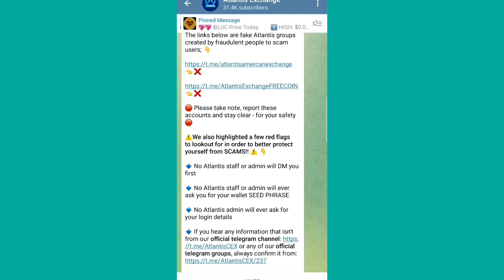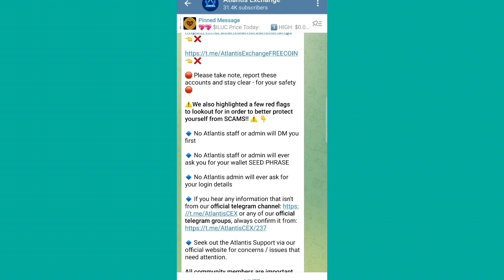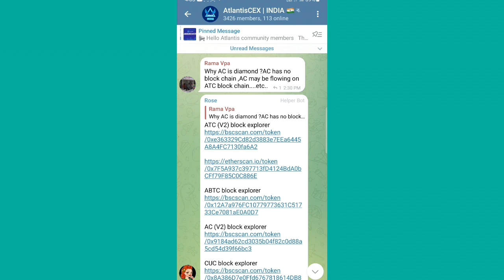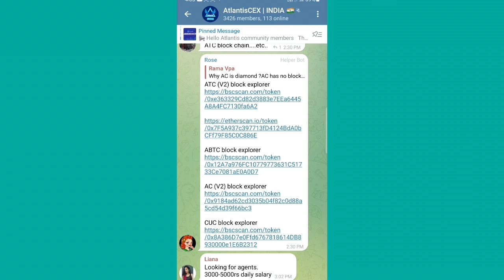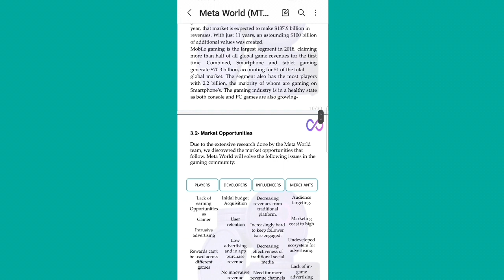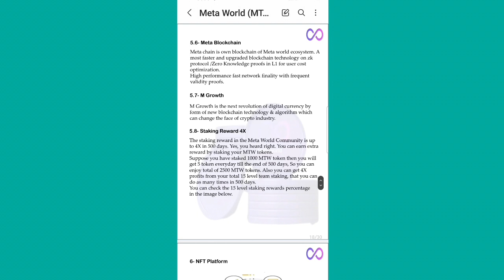Atlantis Exchange update हो जाओ होशियार।Atlantis coins। Meta World MTW Tokan Free जिन्दगी बदल जाएगी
withdraw Successful।AC American coin।Atlantis Exchange update।When Atlantis Exchange will launch

Are Atlantis coins tradeable
What is the future of Atlantis Coin
How do you trade in Atlantis
What is interstellar exchange
Is Atlantis exchange genuine
Where is the Kraken exchange

online business from home without investment
online best earning वेबसाईट blove
Best Online Earning App Money Earning Apps Without Investment Online Earning App Earning App

Earn ₹40,000 Month Easy Zero Investment Business सिर्फ़ 2 घंटे काम Daily Profit

atlantis Exchange latest कॉमेंट्स
atlantis Exchange coin
abtc advanced Bitcoin
Ac American coin